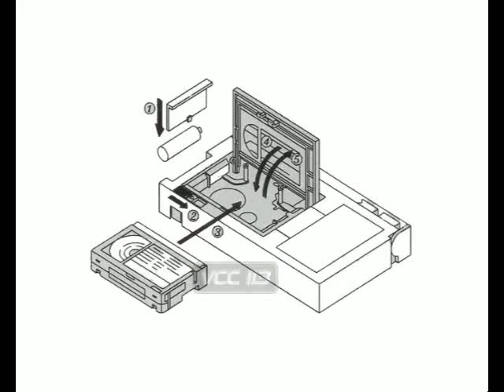Cómo funcionan los videos VHS (desde dentro) - Parte 3/3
Javier Atencia y Vicente Burgos explican el funcionamiento de los videos VHS, desde dentro. Enseñan los cabezales, el arrastre de las cintas, algunos consejos sobre ellas y para qué sirven las distintas piezas de estos videos.